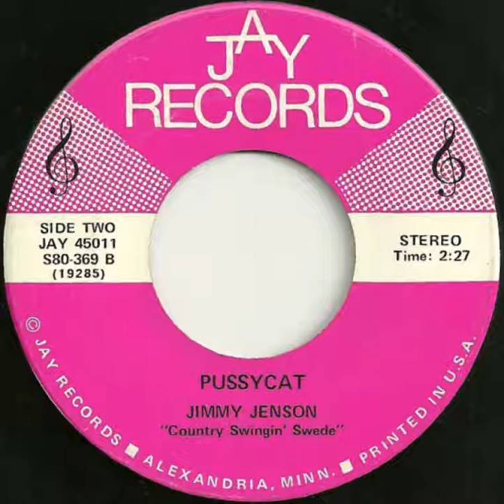Jimmy Jensen the Country Swingin' Swede - Pussycat